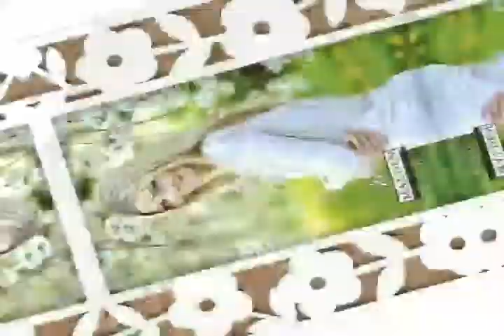wooden craft ideas handmade photo frame books & many more